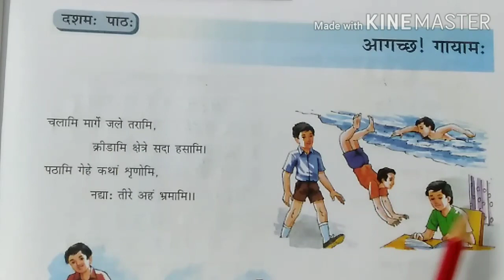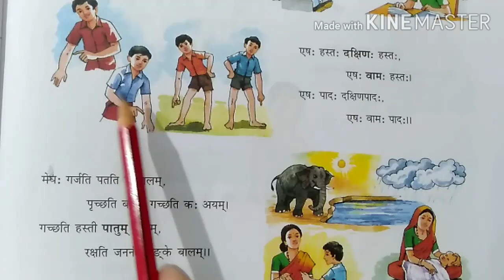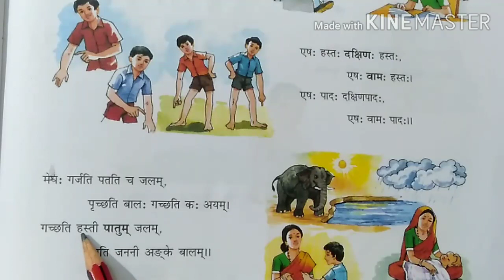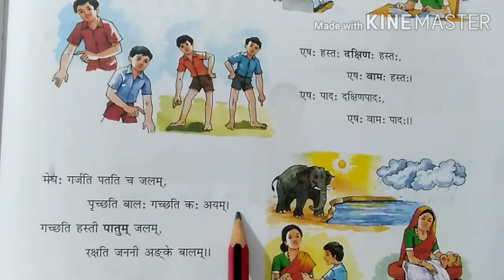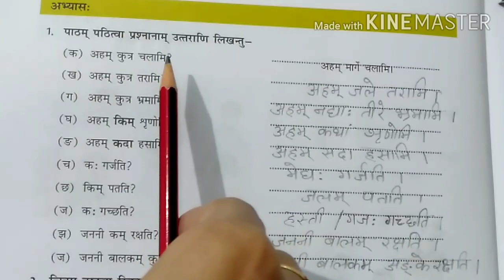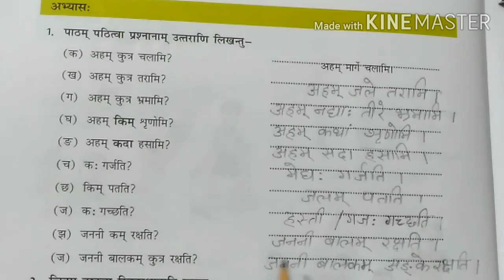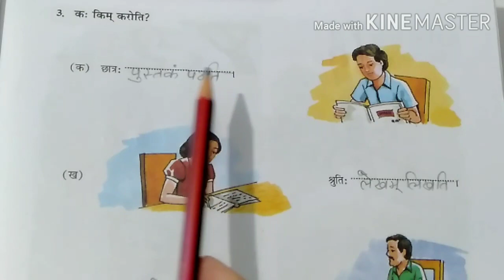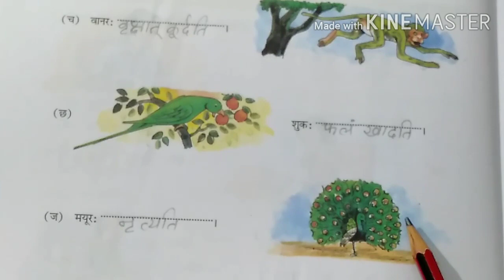DAV SURBHI SANSKRIT CLASS 5 CHAPTER 10 EXPLANATION || आगच्छ ! गायाम: - दशम: पाठ:। संस्कृत पाठशाला